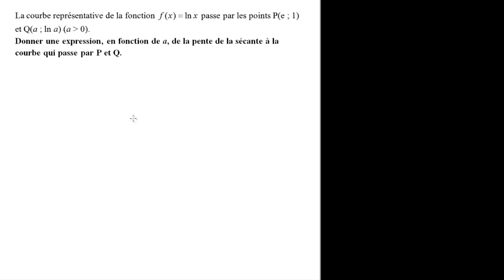Le coefficient directeur de la sécante passant par deux points d'abscisses données 2